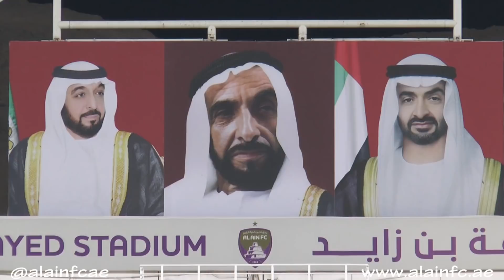العين وجماهيره يحتفلون باليوم الوطني الـ44